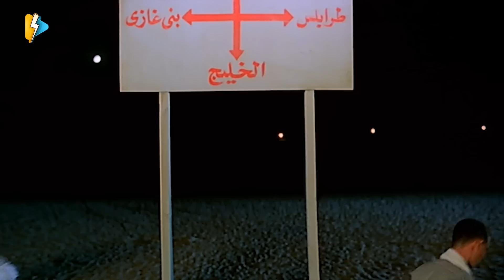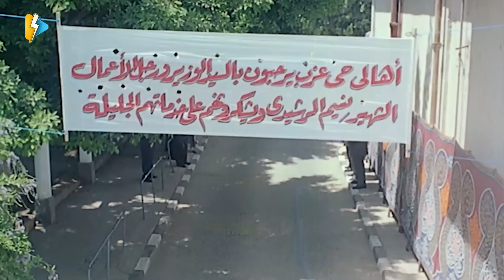عمار يا ليبيا 🤣 أصيع عملية نصب في التاريخ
░ فيلم اوعى وشك | بطولة احمد رزق و احمد عيد و منة شلبي | Ewaa Weshak Movie : ░

حودة وجعفر أصدقاء منذ الطفولة، تقودهم ظروف الحياة وتطوراتها لاحتراف النصب، ونظرًا لبراعتهما الشديدة في الاحتيال على الأبرياء.. يقرر نسيم باشا رجل الأعمال المعروف الاستعانة بهم لتسهيل أعماله، بالإضافة إلى سكرتيرته لولا صاحبة الفضل الأول في تيسير أعماله المشبوهة.

بطولة:

أحمد رزق (حوده / محمود شفيق البرعى)
أحمد عيد (جعفر مبروك الضو)
منة شلبي (آيه صالح)
حنان مطاوع (عائشة عبده المحلاوى)
طلعت زكريا (عبده المجنون / نسيم الرشيدى)
سليمان عيد (فؤاد - رجل نسيم)
جيهان راتب (لولا - سكرتيرة نسيم)
سناء يونس (مدام أولجا)
علاء مرسي (مش فاهم حاجه)
محمد يوسف (عبده المحلاوي)
زايد فؤاد (محسن - مدير البنك)
إسماعيل فرغلي (على قورة - خال آيه)

 تاليـف : مدحت العدل
 اخـراج : سعيد حامد